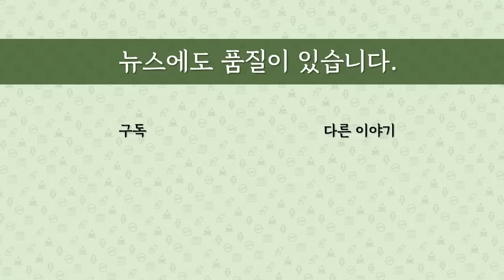[최병묵의 팩트] 노무현 수사기록 나온 이유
노무현 전 대통령을 수사했던 이인규 전 대검 중수부장이 회고록을 펴냈습니다. 검사의 회고록? 그는 왜 책을 썼을까요